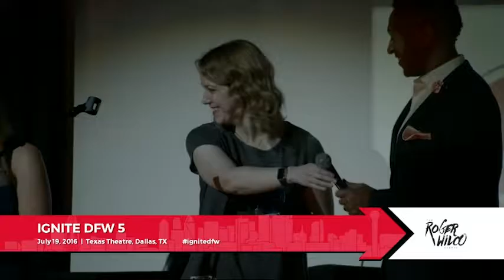Outro - Winston Edmondson & Katherine Dollar - Ignite DFW 5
Outro, with Winston Edmondson and Katherine Dollar at Ignite DFW 5, July 20, 2016